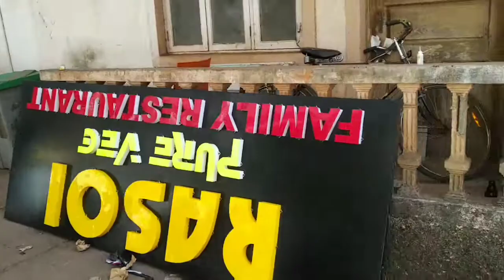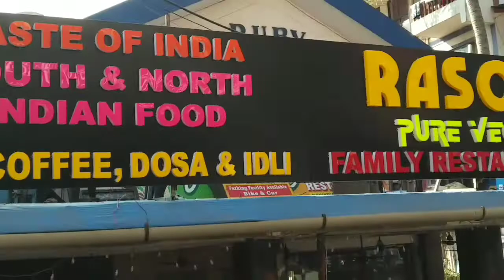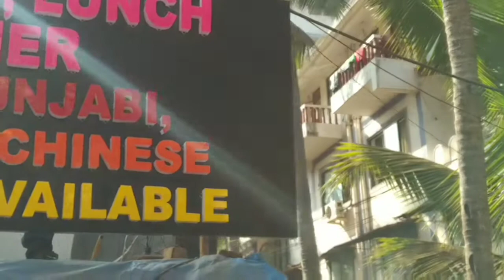Rasoi restaurant LED board